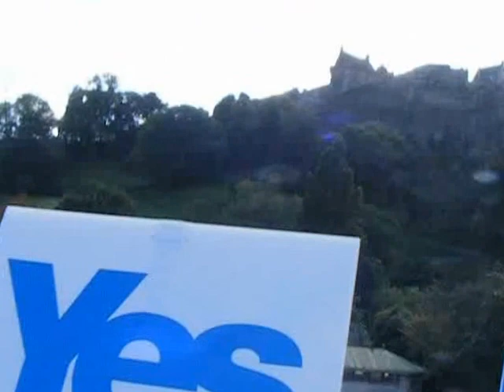Independence March and Rally Edinburgh 2012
Yes Aberdeenshire at the March and Rally for Independence 2012